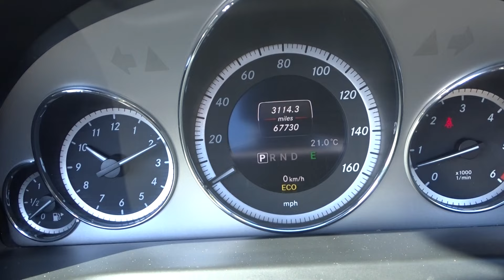2013 MERCEDES E350 SPORT CDI BLUEEFFICIENCY 3.0 DIESEL AUTO CONVERTIBLE 67K LOOK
THIS CAR IS FOR SALE FOR MORE INFORMATION PLEASE VISIT OUR FACEBOOK PAGE LOVE2DEALCARS OR SEE OUR EBAY ADVERT, LINKS IN OUR BIO